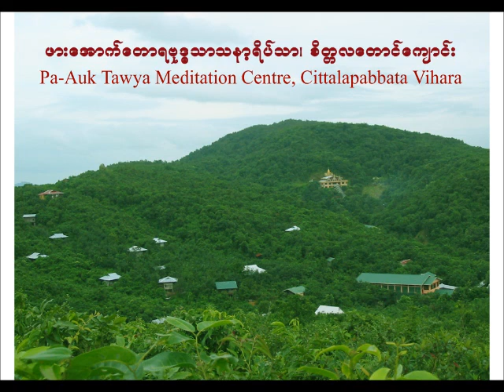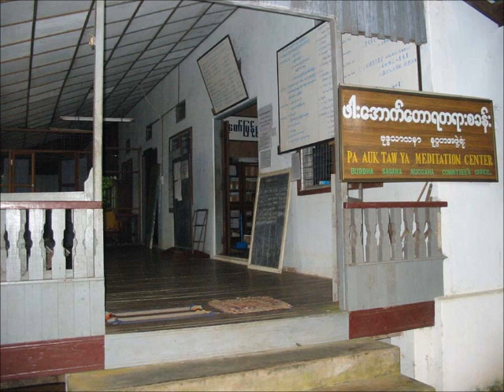ပိေဏၭာလ်သုတၱန္ (9) of 10